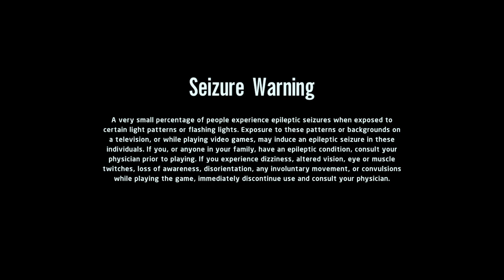LEGO® Star Wars™: The Skywalker Saga_20230225215014